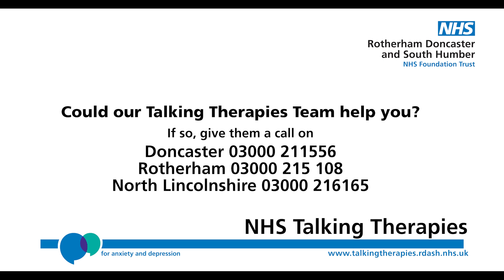Patient Story Jodie Keegan updated March 2023